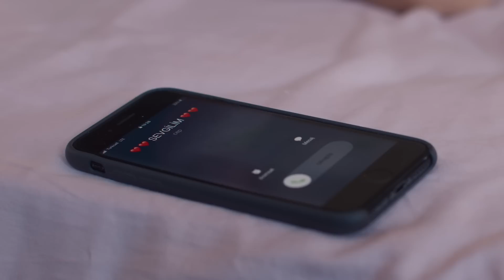Demet Evgar - Nanay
Demet Evgar'ın, Iremrecords etiketiyle yayınlanan "Nanay" isimli tekli çalışması, video klibiyle netd müzik'te.

Prodüktör: Aykut Gürel
Düzenleme: Murat Acar
Gitar: Can Şengün
Studio: Lonca
Mix: Murat Bulut
Mastering: Emre Kıral

Yönetmen: Yiğit Evgar
Görüntü Yönetmeni: Emre Kabaşabanoğlu
Sanat Yönetmeni: Serdar Yılmaz
Kurgu: Yiğit Evgar
Color Correction: The Post Brothers
Focus Puller: Doğancan Çolak
Yönetmen Yardımcısı: Bengi Şiir Umutlu
Reji Asistanı: Görken Oğan
Styling: Studio11 Creative
Saç & Peruk: No.21 Hair Design Studio / Ferit Belli
Makyaj: Fezi Altun
Set Amiri: Ali Yazıcı
Prodüksiyon Amiri: Beste Dirican
Sanat Asistanı: Tuba Geçgel
1.Set Asistanı: Kenan Öztürk
2.Set Asistanı: Selim Özkan

Oyuncular
Ayşe Melike Çerçi
Bengi Şiir Umutlu
Cansu Sakız
Dilara Candemir
Duygu Evgar
Filiz Arı
Gülcan Arslan
İpek Sakız
Jamila Durdımuradova
Levent Babataş
Mürvet Hasdemir
Özlem Oğuz
Rengin Suar
Sedef Şahin
Selen Öztürk
Sesin Yükseler
Yeşim Koçak

"Nanay" şarkı sözleri ile

İNSAN İSTEMİYOR KİMSEYİ BAZEN
İNSAN ÇEKEMİYOR KİMSEYİ BAZEN
EN AZ BİR METREKARE YERİ OLMALI HERKESİN
YALNIZLIĞIN DA HAKKINI YEMEYELİM
O DA BÜYÜK BİR AŞK ZATEN

AMA O DA OLMUYOR AMA BU DA OLMUYOR
ANLAYAMIYOR SEVDİĞİM
Bİ DE KÜSÜYO MÜSÜYO ANNESİNE GİDİYOR
YATAĞIN DA BOŞU SERİN

HADİ HADİ CANIM HADİ HADİ
EVİMİZE GİDELİM KONUŞURUZ TABİİ
ÇİLİNGİRİ KURARIZ İKİ TEK ATARIZ
GERİSİ NASİPSE DURUMA BAKARIZ

NANAY NANAY CANIM NANAY NANAY
NANAY NANAY GÜLÜM NANAY NANAY

YETER Kİ DOĞRUYU SÖYLESİN CANIMI YESİN DİYOR BANA
OLTAYA GELİYORUM HER DEFA BİLİYOR
YALANA DA DOLANA DA MECBUR KALIYORSUN ZİRA
HAKİKATİ DİLE GETİRENLERİN İLLA Kİ BAŞI YANIYOR